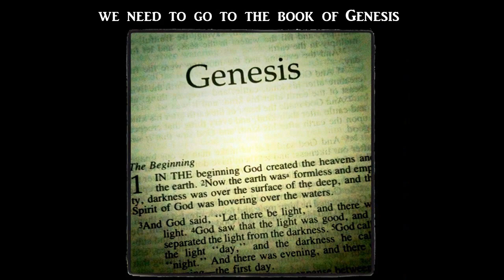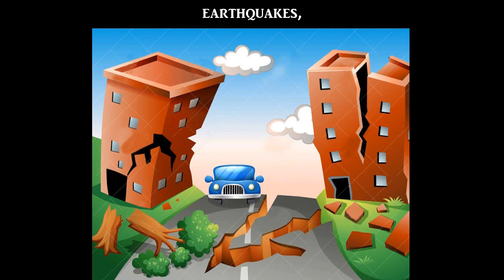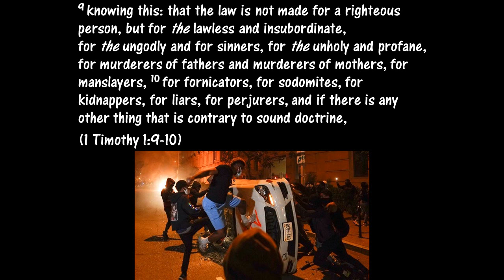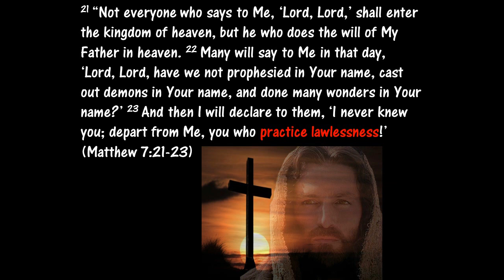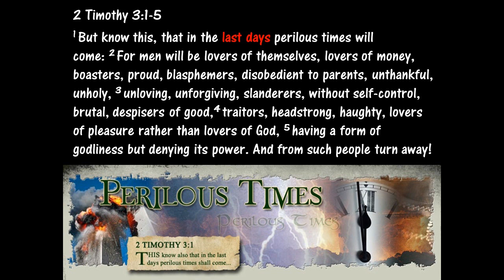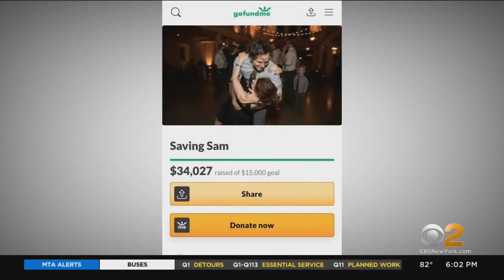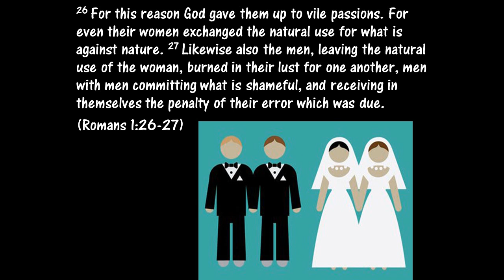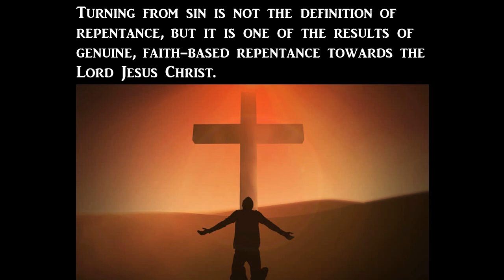World Events Pointing to the Rapture and the Soon Return of Jesus